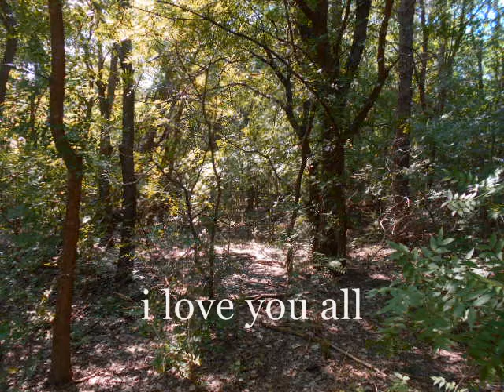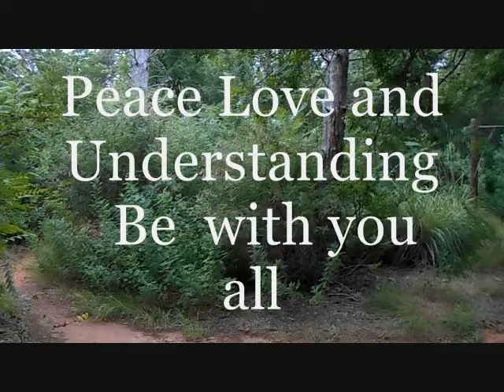silence is golden in a noisy world